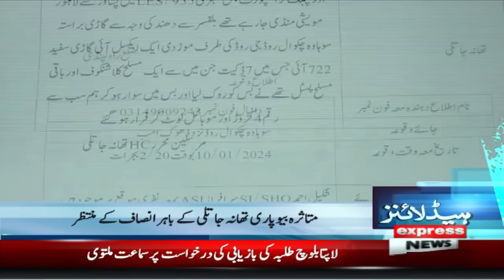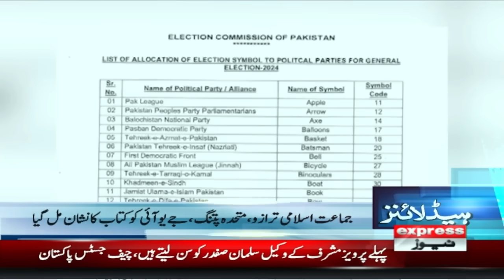youtube video #-EKxGChyI6E